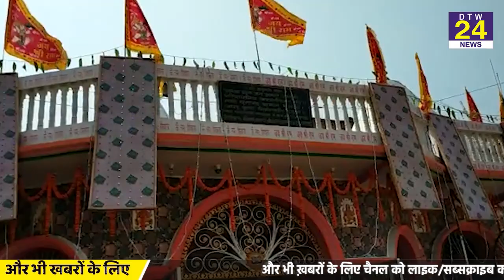5 साल के बच्चे ने ढोलक बजाकर लोगों का मोह लिया मन, रामनवमी में निकली भव्य शोभायात्रा